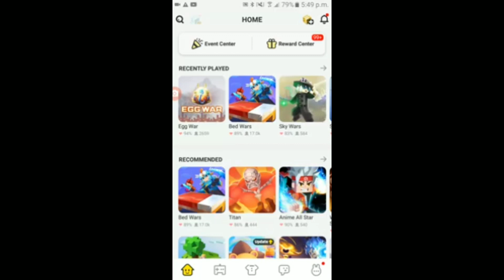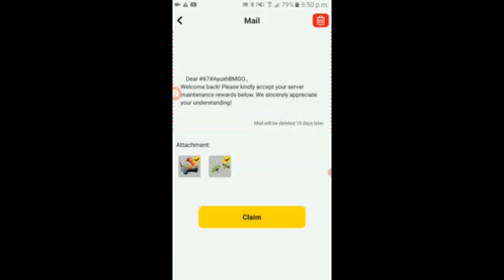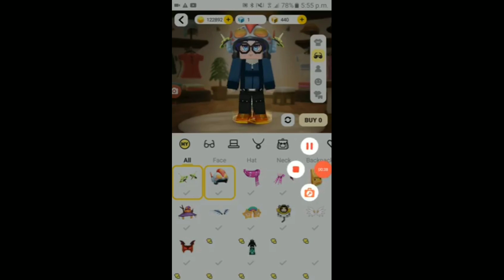NEW FREE EVENT IS ADDED IN BLOCKMANGO!! [OP]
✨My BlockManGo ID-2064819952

My recorder app-Az Screen Recorder

My editing app-KINEMASTER